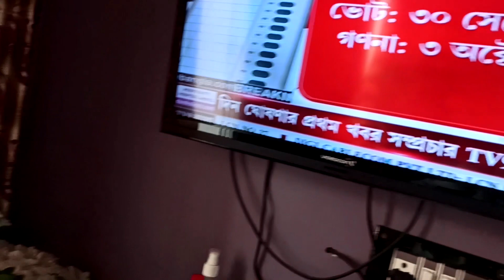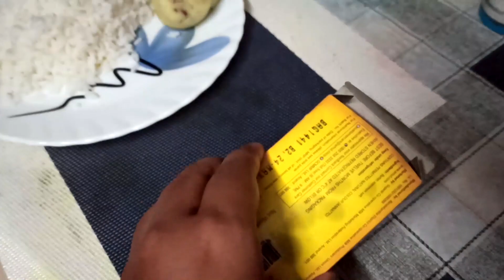অনেকদিন পর আবার দুজন একসাথে 🥰 | bengalivlog | Kolkata Lifestyle